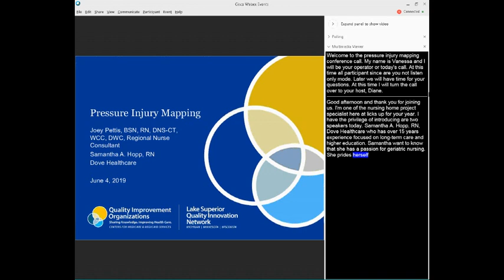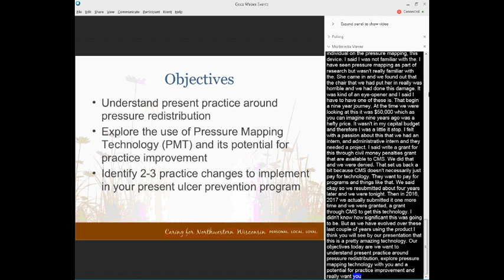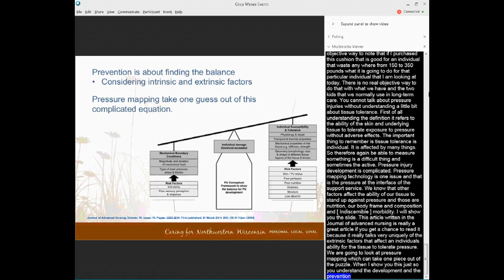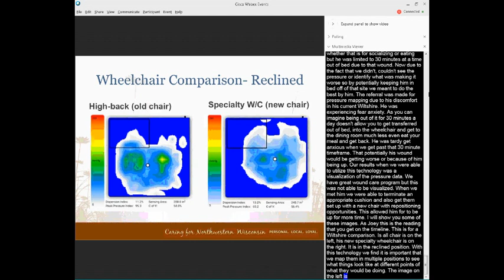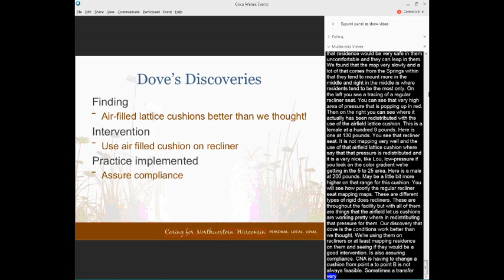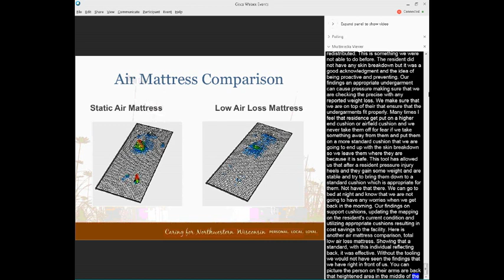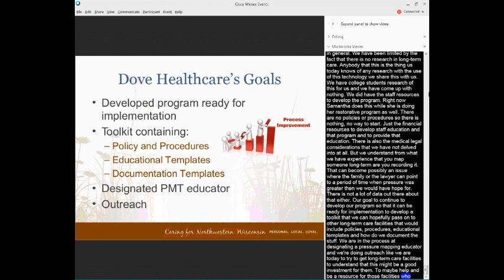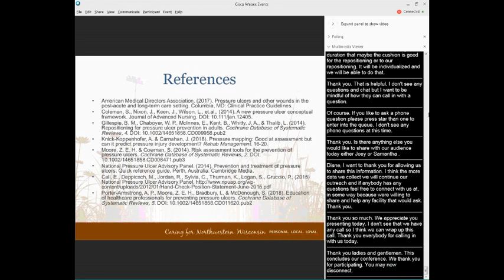Pressure Injury Mapping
A discussion of improvements seen in reducing pressure injuries with use of pressure mapping in nursing homes.